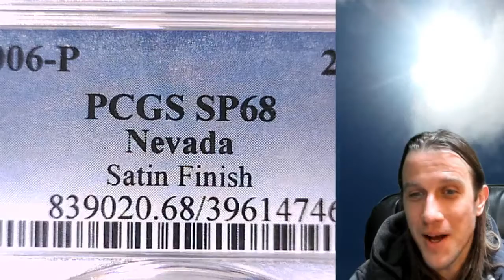Selling my 2006 P Washington State Quarter PCGS SP 68 Nevada Satin Finish 39614746